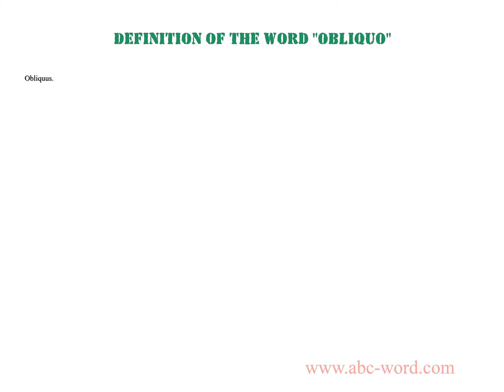Definition of the word "Obliquo"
you will find full information about this word "obliquo".
From the video you will learn the definition for the word obliquo. The lexical meaning of the word obliquo. What does the word obliquo mean? And much, much more...